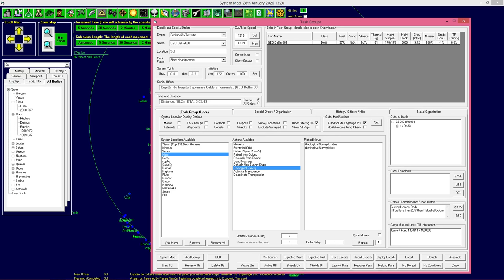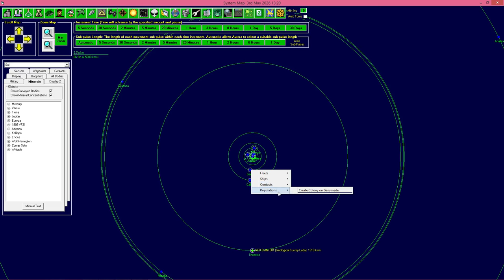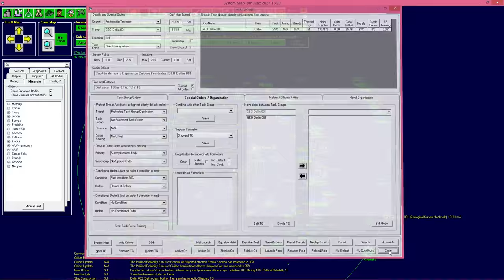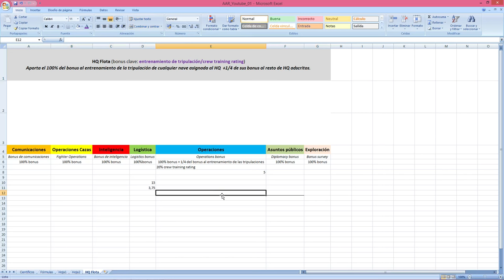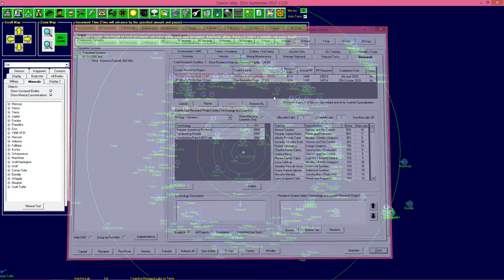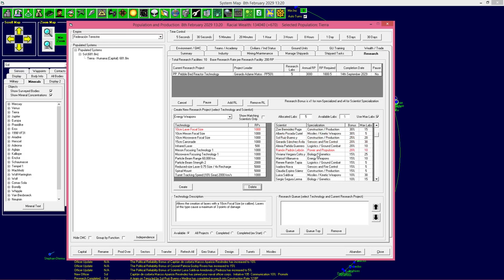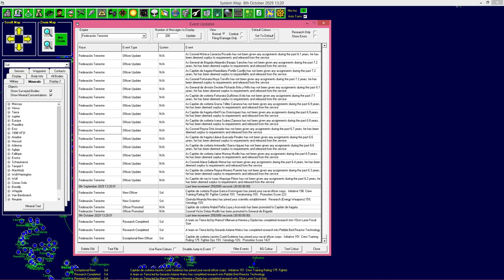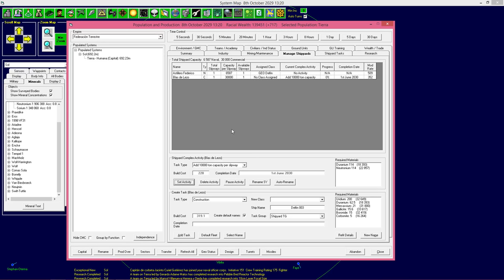Aurora 4x: Tutorial español #7 - Explorando/naves geológicas y Mass Drivers